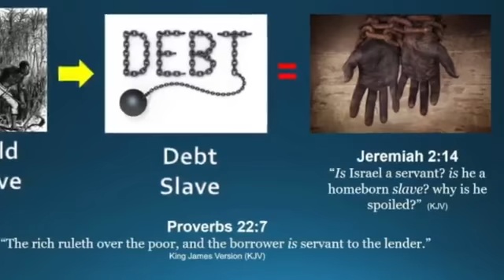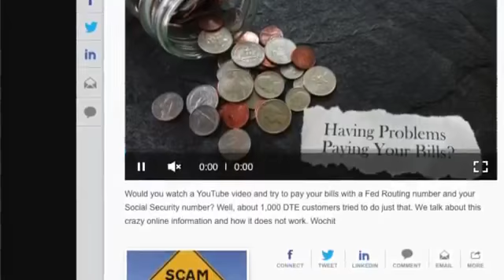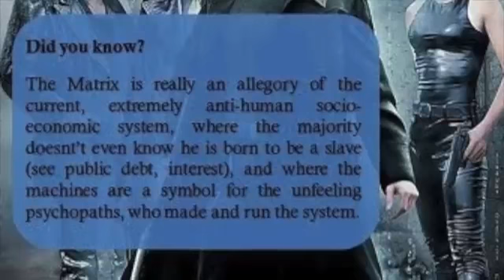MoneyBoy "Debt slave bloodline" Prod.@DashawnOnThaTrack 2019